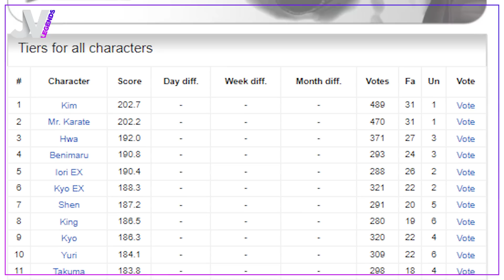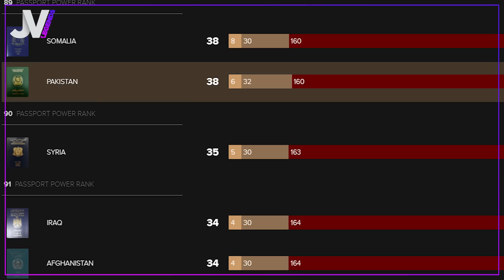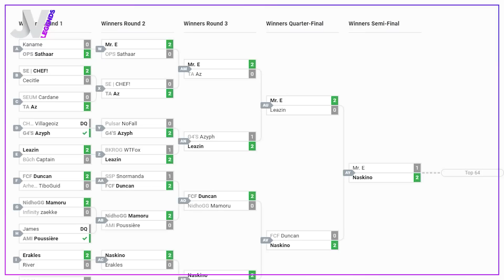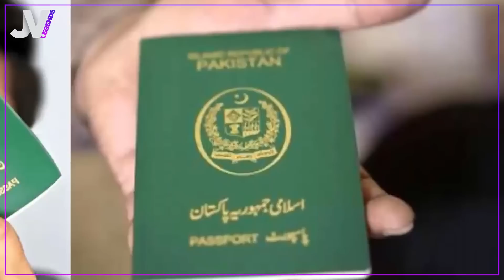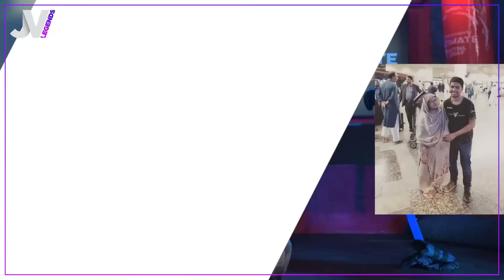Arslan Ash : L'inconnu qui a mis la scène Esport de Tekken à genoux 🟣 JV Legends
La compétition dans les jeux de combats est féroce et il faut du talent pour se démarquer. Connaissez-vous Arslan Ash ? Un joueur Pakistanais inconnu de tout le monde qui a gravi les échelons au point de devenir un champion mondial de Tekken… C’est parti pour JV Legends !

Aujourd’hui, on vous raconte la folle histoire de Arslan Ash qui a résussi l’impossible dans les grandes compétitions de jeux de combats : être champion du monde de Tekken en étant un parfait inconnu sur la scène mondiale. Mais vous vous doutez bien que pour arriver à ce niveau, le chemin qu’a parcouru Arslan Ash, de son vrai nom Arslan Siddique, n’a pas été sans embûche et sacrifice.

Découvrez sans plus attendre l’histoire incroyable d’Arslan Ash dans notre nouveau JV Legends !

00:00 Introduction
01:50 Les premiers tournois
03:15 Un chemin semé d'embûches
04:36 Changement de direction !
05:56 Get ready for the next battle !
09:35 La débacle de l'EVO Japan 2019
13:41 Le Pakistan : el dorado de Tekken !
15:32 EVO 2019, la bataille finale !
20:22 Conclusion